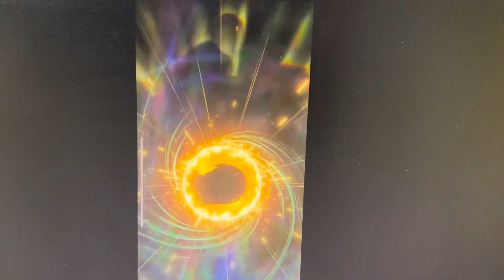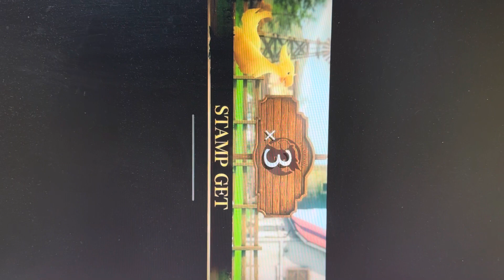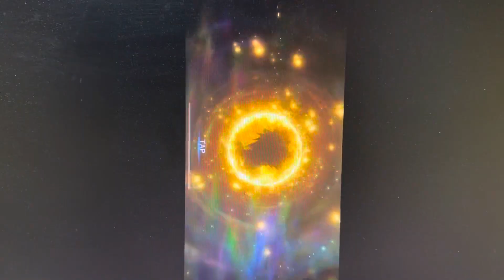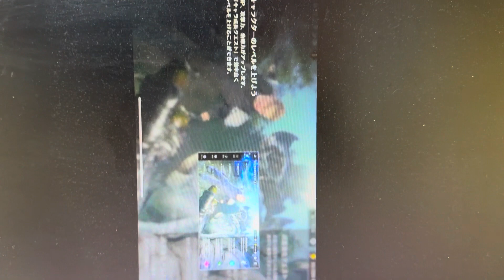エバークライシスリセマラ8時間しまくる#ファイナルファンタジー7エバークライシス